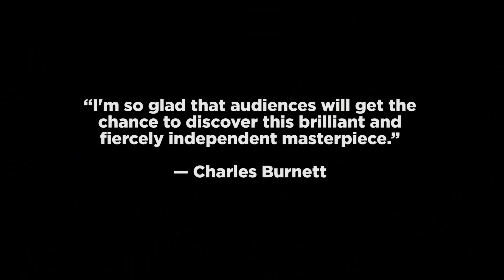Losing Ground – 4K Restoration Re-Release Trailer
The inimitable Kathleen Collins's second film tells the story of two remarkable people, married and hurtling toward a crossroads in their lives: Sara Rogers, a Black professor of philosophy, is embarking on an intellectual quest just as her painter husband, Victor, sets off on an exploration of joy. Victor decides to rent a country house away from the city, but the couple’s summer idyll becomes complicated by his involvement with a younger model. One of the very first fictional features by an African-American woman, LOSING GROUND remains a stunning and powerful work of art for being a funny, brilliant, and personal member of indie cinema canon.

Restoration by Yale Film Archive, The Film Foundation, and Milestone Films, supervised by Brian Meacham, with transfer supervised by Ronald K. Gray. Funding provided by the Hobson/Lucas Family Foundation. Lab: Colorlab. Audio Restoration: Audio Mechanics. Thank you to Nina Collins, Terri Francis, Michael Lloyd, Michael Minard, John Polito, and AJ Rohner. A Milestone and Kino Lorber release.